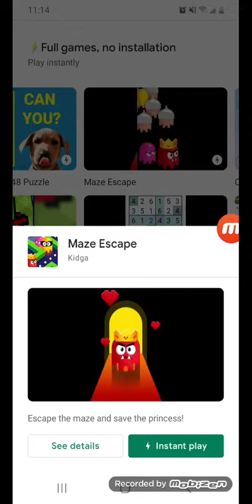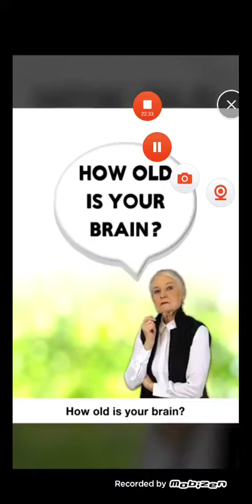Maze Escape Part 6